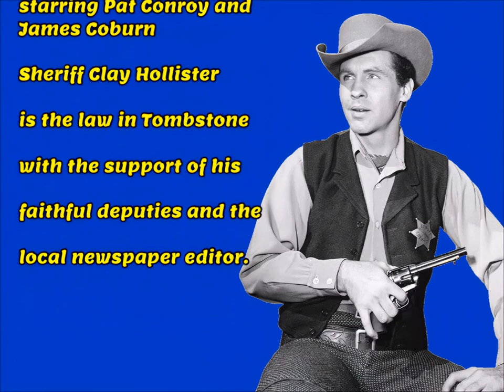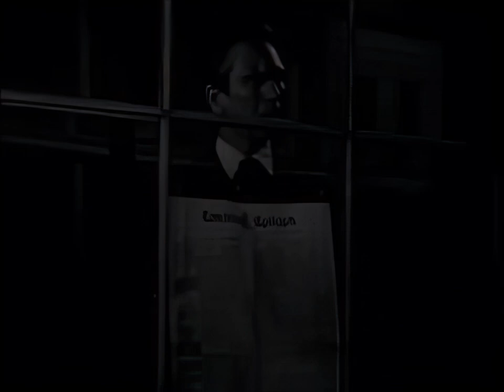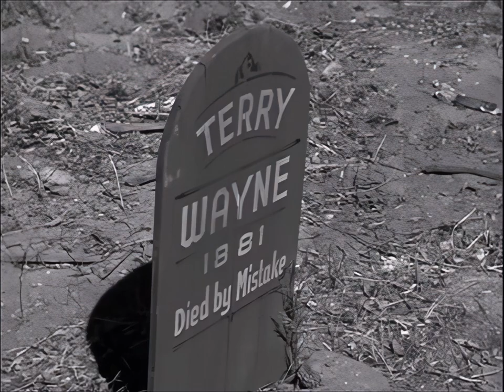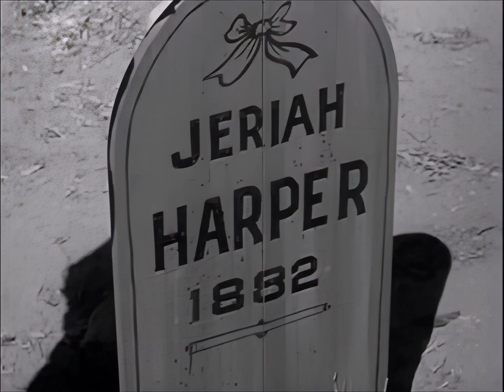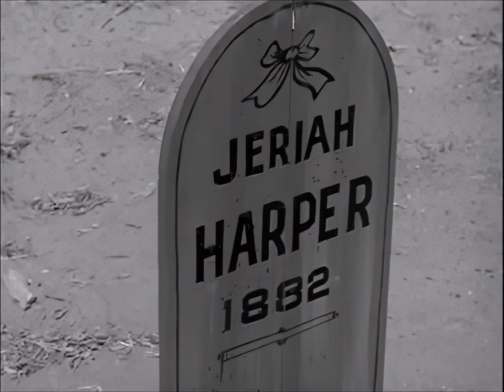Tombstone Territory 1960 TV show in HD, James Coburn stars, sings theme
This half hour TV Western is set in Tombstone, Arizona some years after thr Earps and Clsntons had done their thing and left the scene. The new sheriff in town is Clay Hollister played by Pat Conway.

The format of the show has the publisher and editor of the Tombstone Epitaph Richard Eastham narrate the story, ripped from the headlines of his paper as it were. The Tombstone Epitaph was a real paper, the accounts we have o the Earp/Clanton feud come from the stories in the Epitaph which had a pro-Earp bias.

Conway was a resolute defender of the law in the three seasons the show ran. As for Tombstone the town did die and like Virginia City in Nevada tje remnants are a tourist site.